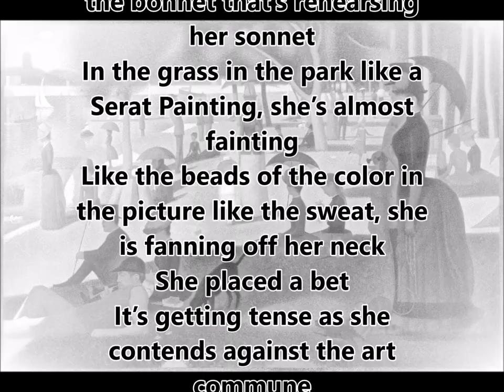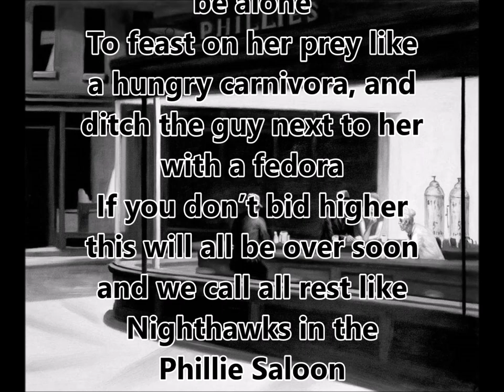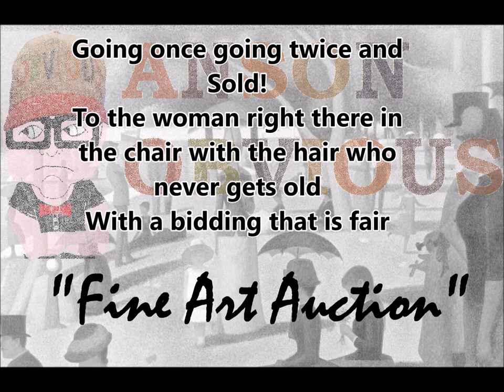The Uncomfortable Moments "Fine Art Auction" Lyric Video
"Fine Art Auction" by The Uncomfortable Moments
Video with Lyrics
Written, recorded and produced by Araelee Berberbaby
Available for download on Bandcamp: